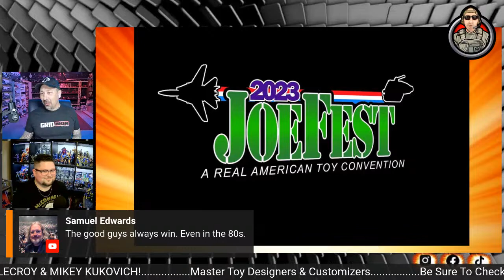ARTICULATED CHAT: LECROY & KUKOVICH - Road To JoeFest 2023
For the fourth installment of the Road to JoeFest '23, I have two good friends and amazing toy designers - MATTHEW LECROY of Lecroy's Toys and MIKEY KUKOVICH of JMK Designs. We talk JoeFest, customs, Strike Force Alpha, Callsign: Longbow, Eagle Force and a whole bunch more!